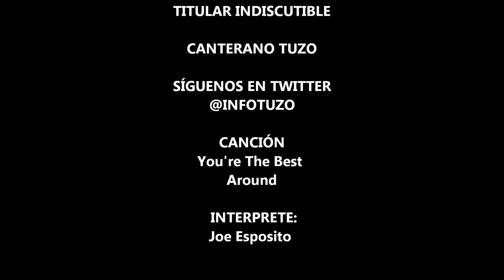Hirving Lozano, mejor jugador tuzo 2014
Para nosotros el mejor jugador tuzo del 2014. para ti
¿Quién fue el mejor jugador tuzo del año?